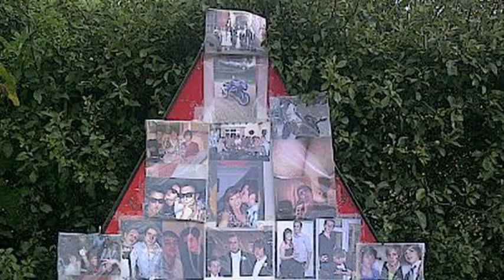One in a Million - Tom Forman Tribute